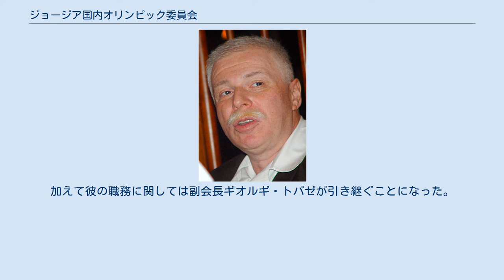ジョージア国内オリンピック委員会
ジョージア国内オリンピック委員会（ジョージアこくないオリンピックいいんかい、グルジア語: საქართველოს ეროვნული ოლიმპიური კომიტეტი、英語: Georgian National Olympic Committee; GNOC）は、南コーカサスにあるジョージア（グルジア）の国内オリンピック委員会。
1989年に設立され、1993年に国際オリンピック委員会に加盟した。
 本部は首都のトビリシに置かれている。
国際オリンピック委員会、ヨーロッパオリンピック委員会、その他の国際的なスポーツ団体組織に加盟している。
ジョージアのスポーツ界を発展させるための活動を行っている。
 日本では2015年4月に政府が外名を変更したことを受けて日本オリンピック委員会（JOC）や大半の報道機関が本委員会の呼称を「グルジア国内オリンピック委員会」から「ジョージア国内オリンピック委員会」に変更しているが、国際オリンピック委員会（IOC）に国名の変更が届け出られた訳ではない。
IOCにおいて本委員会の国名は加盟当初から現在まで一貫してIOC公用語のフランス語では"Géorgie"（ジェオルジ）、英語では"Georgia"（ジョージア）である。
 ソビエト連邦では1980年代後半から民主化が進められたが、この流れはスポーツの世界にも影響を与えた。
1988年ソウルオリンピックの同年、ラトビア、リトアニア、エストニアはそれぞれ独立の国内オリンピック委員会を設置すると発表した。
1989年10月6日、当時のグルジア・ソビエト社会主義共和国のオリンピック準備委員会はトビリシのチェス会館で会合を行い、グルジア国内オリンピック委員会の発足を発表した。
この会議に出席した377名の代表者は、全会一致で国内オリンピック委員会の組織体制および憲章作成の決議を支持した。
そしてグルジア国内オリンピック委員会は、自身の目的について「オリンピック憲章に基づき、国内でのオリンピック・ムーブメントとスポーツの発展、振興、保護を促進すること」であると述べた。
加えて国内オリンピック委員会を創設したもう一つの目的として、オリンピックその他の国際大会に、独立国として代表選手を輩出することを掲げた。
初代会長には国際的な有名なチェス棋士であるノナ・ガプリンダシヴィリが選出された。
副会長にはヴィクトル・サネイエフ、テンギズ・ガチェチラゼ、パアタ・ナツヴリシヴィリが、事務局長にはダヴィド・キンツラシヴィリが就任した。
 ソビエト連邦オリンピック委員会がいくつかの独立したオリンピック委員会に分裂していく潮流は、ソビエト連邦のスポーツ界の一体性を脅かすものであった。
ソビエト連邦構成共和国はそれぞれ独自のオリンピック委員会を設立し、やがて過半数を占めるようになった。
ロシア連邦もまた、ロシアオリンピック委員会を発足させた。
ロシアオリンピック委員会はモスクワのホテル「スポルト」で設立会議を行い、初代会長に飛込競技の元王者ウラジーミル・ヴァシンを据えた。
ロシアオリンピック委員会の目的は、国家の団結を維持してオリンピック・ムーブメントを推進し、分裂や人材の流出を防ぐことであった。
1991年のジョージア独立とソビエト連邦の崩壊を経て、ロシアオリンピック委員会は1992年バルセロナオリンピックに向け、国際オリンピック委員会への加盟が間に合っていないジョージアら旧ソビエト連邦諸国の選手を集め、統一チームを組織した。
 オリンピック直前の1992年3月9日、国際オリンピック委員会はジョージア国内オリンピック委員会に対して、オリンピックのジョージア選手団のオリンピック予選参加を条件付きで認めた。
そして1993年9月23日、モナコで開催された第99次IOC総会において、ジョージア国内オリンピック委員会はジョージア国内におけるオリンピック・ムーブメント推進の正式な代表組織であると承認された。
また同年、ヨーロッパオリンピック委員会もジョージア国内オリンピック委員会を加盟組織として承認した。
ジョージア国内オリンピック委員会は各国のオリンピック委員会と二国間の協力協定を順次締結していった。
加えて国内12地域組織、ジョージアオリンピックアカデミー、ジョージアオリンピアンズ協会、オリンピック博物館について統括範囲に置いた。
 バドリ・パタルカツィシュヴィリ 1996年、ジョージア国内オリンピック委員会では、国会副議長を務めたスポーツ庁高官ヤンス...